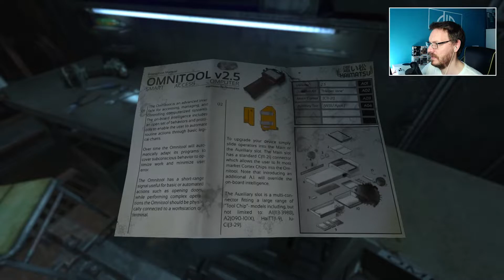SOMA #03: Die Unterwasserstation Upsilon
Genre: Survival-Horror, Indie Game, Action, First-Person-Adventure
Entwickler: Frictional Games
Publisher: Frictional Games
Audio: Englisch
Kommentar: Deutsch
Schwierigkeitsgrad: Normal